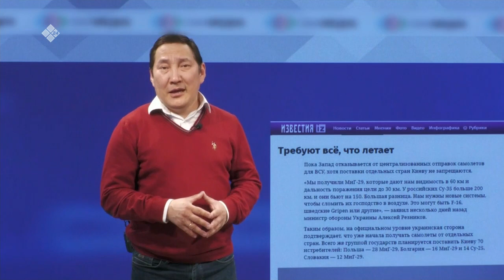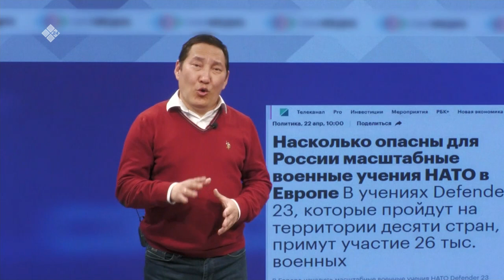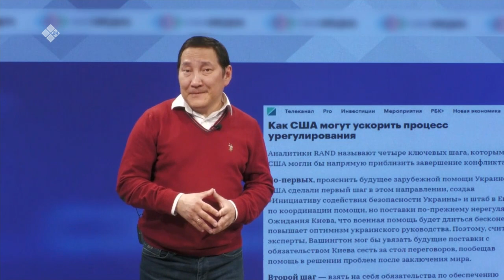«Сэмсэ тыл» (26.04.23)